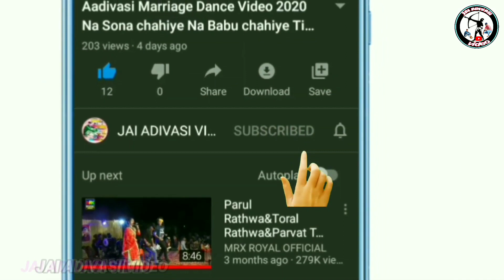new Adivasi Dance Video 2021!!न्यु आदिवासी नईट डांस विडीयो !!new timli parul Rathwa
' जय हिन्द वन्दे मातरम '
🎥YouTuber-Bharat Rathwa and
                        Chetan Bariya